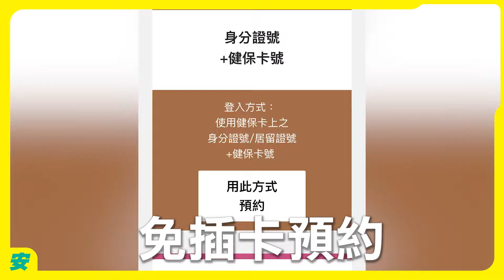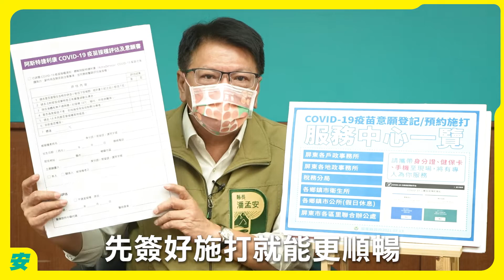「排灣語」疫苗預約教學！屏東超貼心快轉傳！安安縣長親自教學！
分享暖心，各位族人馬上看影片，預約超簡單，收到簡訊後，免插卡只要一分鐘！

防疫必須全民齊心！